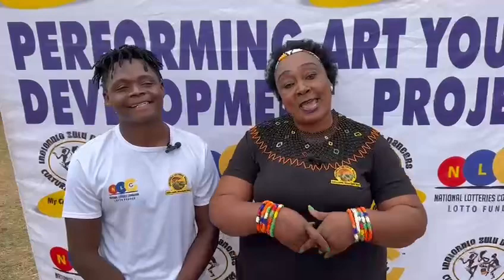Meet & Greet Heritage event